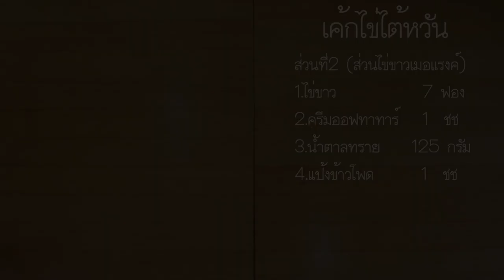เค้กไข่ไต้หวัน(เชฟจาดี)(I am Jadee)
เค้กไข่ไต้หวัน

ส่วนที่1(ส่วนไข่แดง)

น้ำมันรำข้าวอุ่น 100 มล
ผงฟู 1/2 ชช
เกลือ 1/4 ชช
นมจืด 145 มล
ส่วนที่2(ส่วนไข่ขาวเมอแรงค์)
ครีมออฟทาทาร์ 1ชช
แป้งข้าวโพด 1 ชช